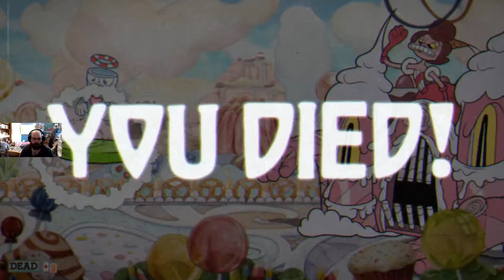Atrociousness Cuphead, Ep 7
Back on the midway, I attempt to get rid of the three bossy bosses.

.yeah, it doesn't go well.